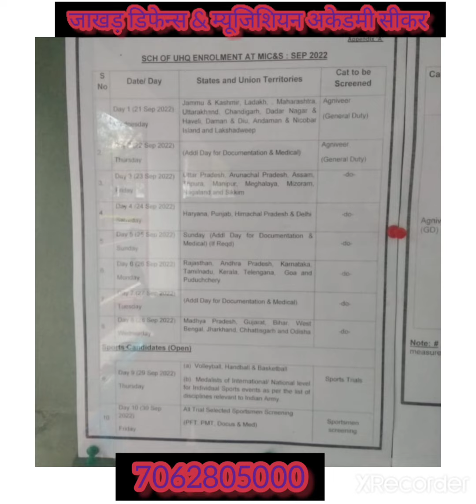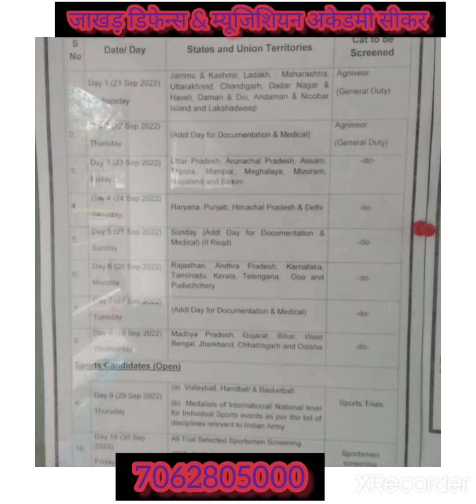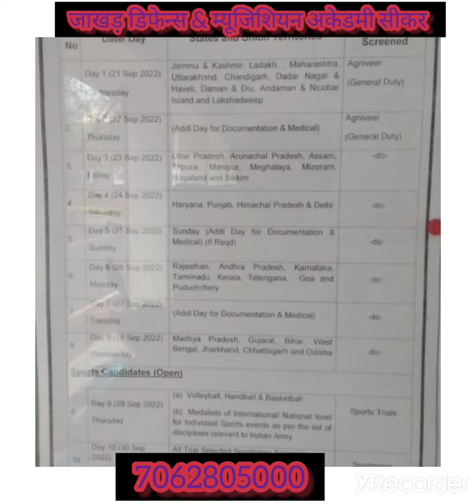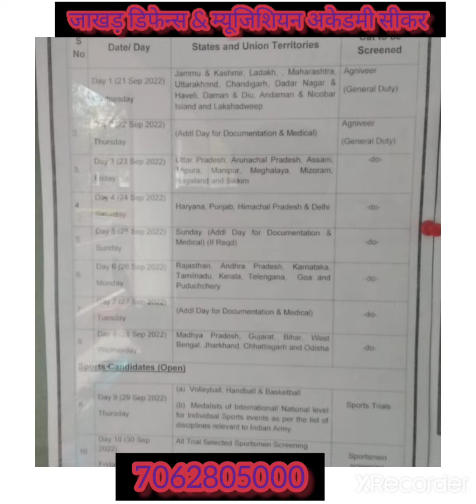MIRC CENTAR AHMEDNAGAR RELATION BHARTI 21 TO 30 SEP 2022// रिलेशन & स्पोर्ट्स & म्यूजिशियन भर्ती